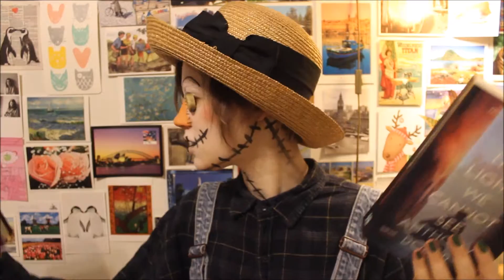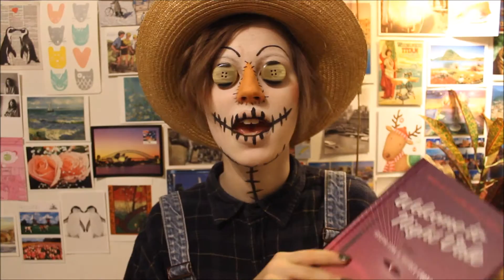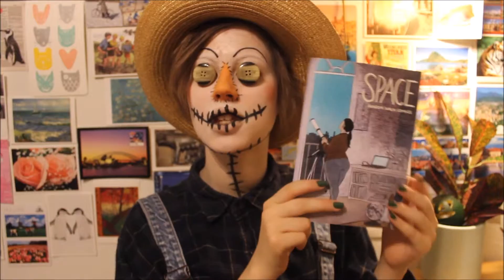Spoopy October Favs 2015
Yo, SPOOPY HALLOWEEN EVERYONE! I was so pleased of my Halloween costume this year, you have know idea! Hopefully you like my favorites as much as I did!

The dunnock poster: Runebergin Antikvariaatti